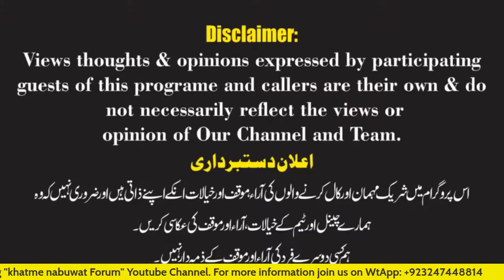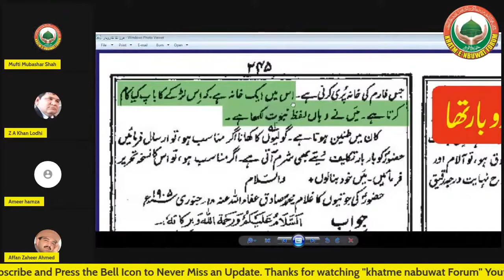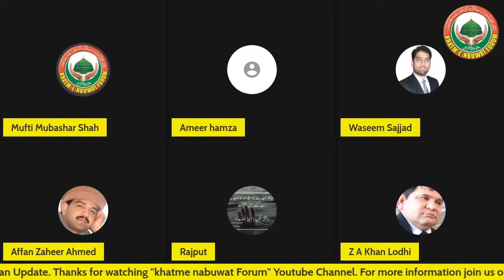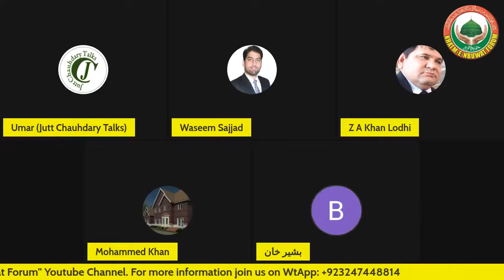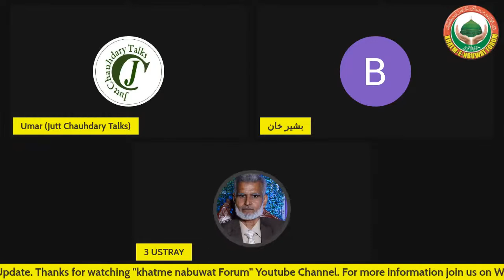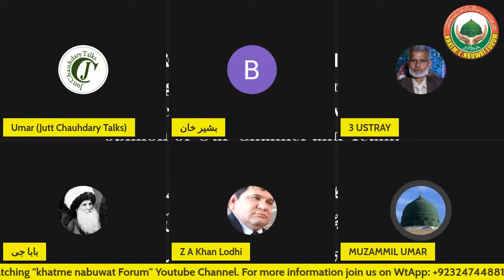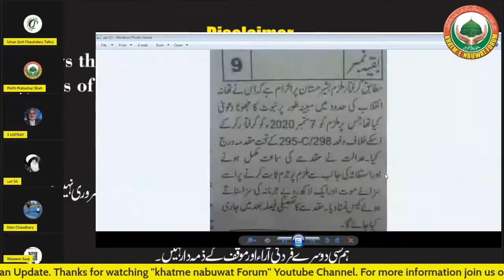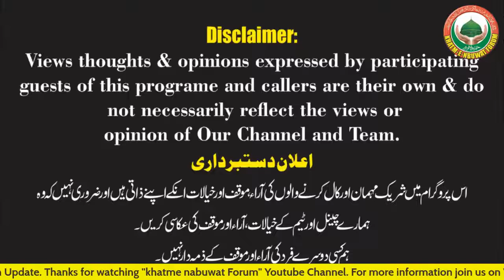Nabuwat ke jhutay mudai Mastan Khan ko sazae mout